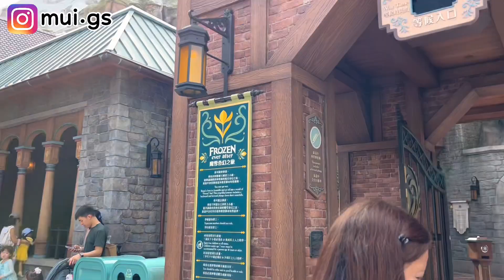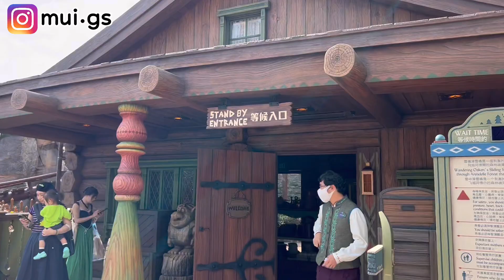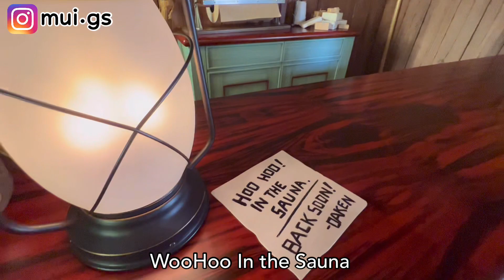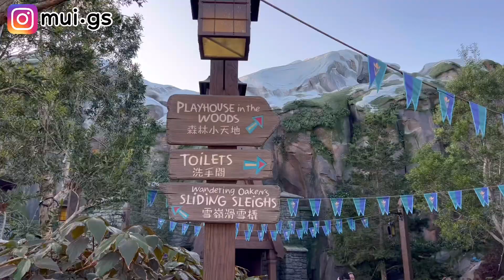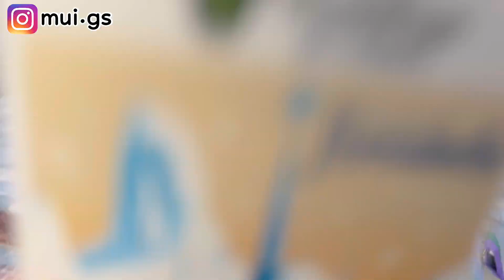[香港迪士尼］World of Frozen 初體驗 ￼｜ 帶你玩魔雪奇幻之旅 完整版 ｜一齊坐雪嶺滑雪橇 ｜ Hong Kong Disneyland 魔雪奇緣世界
終於到我哋去 World of Frozen ~ Arendelle 😍😍😍😍😍
真係超開心。但係因為要放咗學先入去，去到已經冇得book 「森林小天地」。全日爆滿😪😪。 好彩喺出面都見到Elsa同Anna😮‍💨。不過兩姊妹真係好想睇嗰個show~希望下次去有機會🥹
另外「魔雪奇幻之旅」真係必玩。6分幾鐘嘅船又靚又有驚喜。超級正，我哋玩左4次🤭🤭🤭。

Emma最鍾意就係玩過山車😍但係媽媽年紀大，真係有啲暈。下次再玩，要帶定暈浪丸🤣。

掛住不停不停咁玩船同埋過山車，原來都影得唔夠多想。
下次post 啲 video出嚟😎。

20/11 正式開幕😎